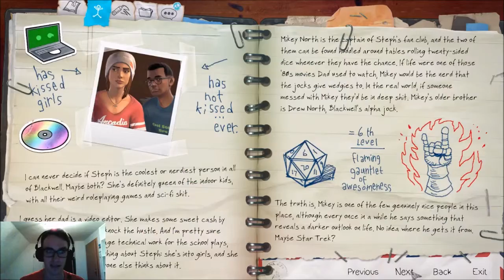TWO TRUTHS AND A LIE / Life is Strange: Before the Storm #6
Follow for more gameplays and … stuff